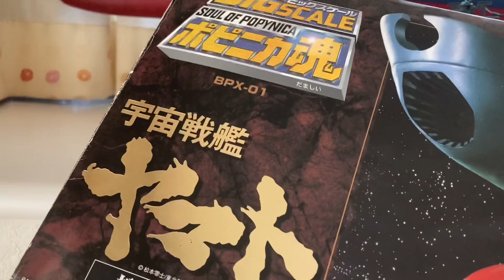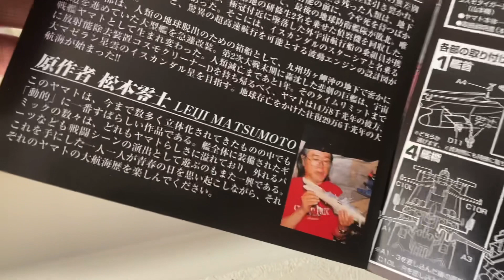えんぷらちゃんねる ポピニカ魂 宇宙戦艦ヤマト アシェット 宇宙戦艦ヤマト トイ 合金 模型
昨日地震がありましたけど、皆さん大丈夫でしたか？　アシェットのヤマトを押さえに走りましたよ私は(^^)

本番の飾り台に乗せていて良かった、不安定な作業用の台に乗せていた方々が心配です。